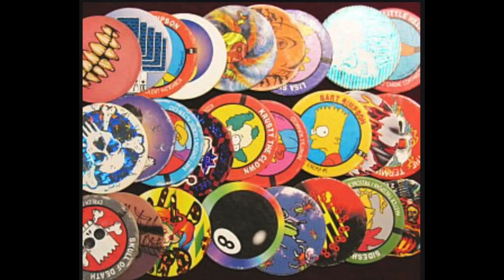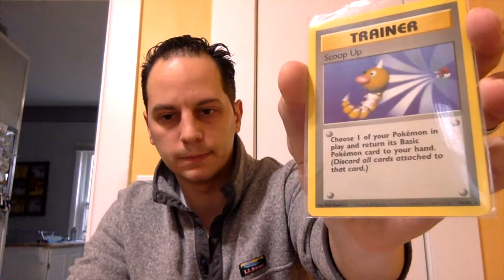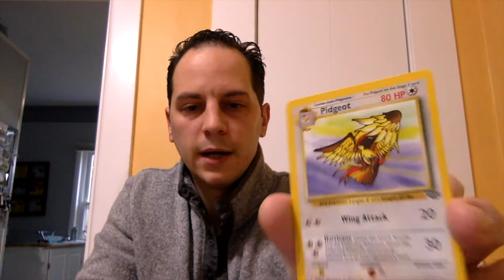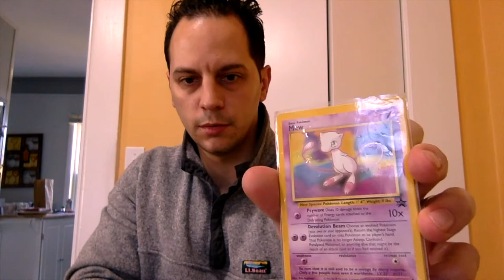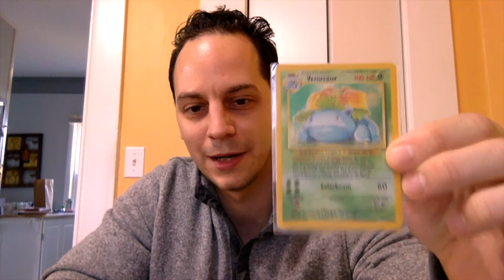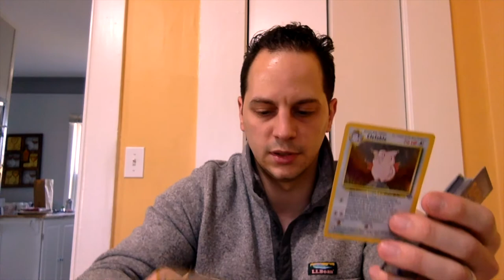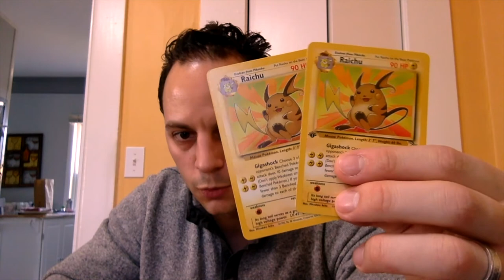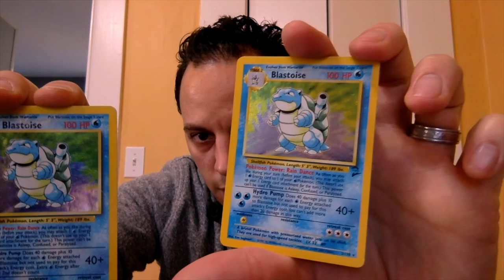I Found My Original Pokemon Collection!!! Got To Catch Them ALL!!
I know its something from what I normally do, but its my first original large collection. It was so cool to find these.

Crazy Prices start @21:24